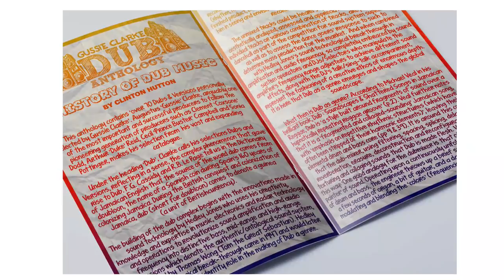Gussie Clarke Dub Anthology Available Now!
Its Finally here!!!